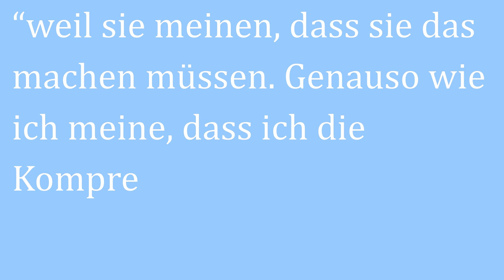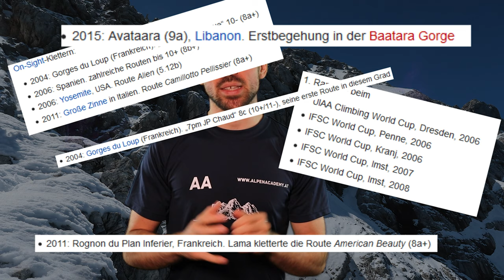DAVID LAMA - Legenden im Porträt #01 | Ein Talent auf Eis und Fels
David Lama kannte nur Superlative. Egal ob in der Halle oder am Fels, er war bis zuletzt nicht zu bremsen. Ein Porträt von einem der erfolgreichsten Alpinisten des 21. Jahrhunderts.

Weitere Informationen zum Video:
David Lama ist ein Name, dessen Leben ganze Bücher füllen kann. Er war ein Ausnahmetalent beim Klettern als Athlet in der Halle und am Fels. Später dann wurde er auch als Alpinist eine wahre Berühmtheit. Sein Charakter in Kombination mit seinen waghalsigen Erfolgen führen sein Leben zu einer besonderen Stellung im Alpinismus. Leider hielt der Erfolg nicht bis in seine Pension an.

🔧 Meine Ausrüstung 🔧

Schuhe

Rucksäcke

Technisches